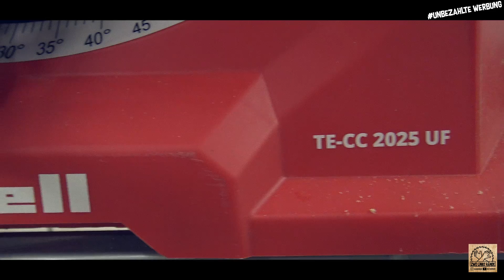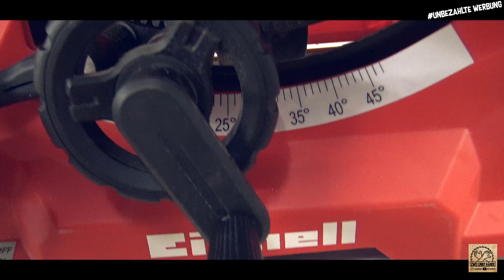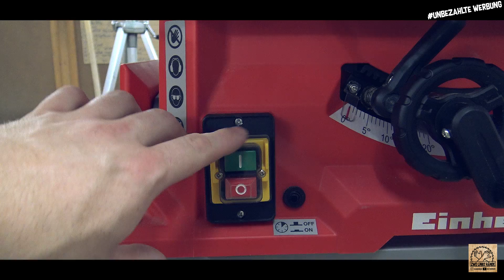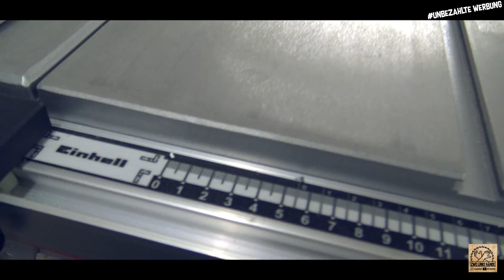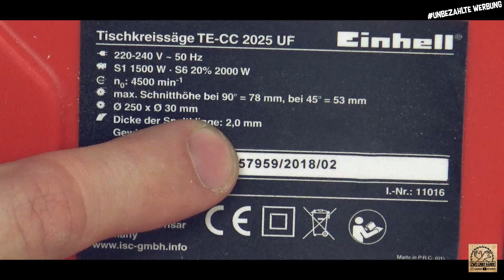Basics Tischkreissäge #001 - Tischkreissäge Grundfunktionen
Werbevideo Gaming Kanal - ab 0:55 geht es los :)
- Was ist denn eine TKS?
- Achso eine Tischkreissäge und wozu ist die jetzt?
- Was kann denn so eine Tischkreissäge und wo findet sie ihren verwendung?
- Wie viel muss ich denn bezahlen oder geht es auch Günstiger?

All diese Fragen habe ich mir vor zwei Jahren gestellt als ich entschieden habe mit dem Holzwerken anzufangen.
Ich möchte in dieser Video Reihe darauf eingehen wie eine solche TKS ihren Platz in der eigenen Werkstatt und was sie alles kann.
Wir werden verbesserungen bauen und die gekaufte Säge auf unsere Bedürfnisse weiterentwickeln.

Bitte habe verständnis für folgenden Punkt

Haftungsansprüche gegen den Autor, welche sich auf Schäden materieller oder ideeller Art beziehen, die durch die Nutzung oder Nichtnutzung der dargebotenen Informationen bzw. durch die Nutzung fehlerhafter und unvollständiger Informationen verursacht wurden, sind grundsätzlich ausgeschlossen, Alle Angebote sind freibleibend und unverbindlich. Der Autor behält es sich ausdrücklich vor, Teile der Seiten oder das gesamte Angebot ohne gesonderte Ankündigung zu verändern, zu ergänzen, zu löschen oder die Veröffentlichung zeitweise oder endgültig einzustellen. Hier findest du viele Produkte die ich empfehlen kann.

6x Schwarzer Lack*
12 Bremsenreiniger*
Akkuschrauber Drahtbürsten Set*
Hand Drahtbürsten Set*
Schweiß Elektroden 3,2mm*
Schweiß Elektroden 2,5mm*
Schweiß Elektroden 2,0mm*
Schweiß Elektroden 1,6mm*

Laser KKmoon 7Watt*
Schutzbrille Stanley*

Einhell 3Ah Akku + Ladegerät*
Einhell Kapp und Gehrungssäge*
Einhell Akku Universalsäge*
Einhell AXXIO Winkelschleifer*
Einhell Akku Multischleifer*
Einhell Akku Kettensäge*

KWB Bohrer Senker*
KWB Blech Schälbohrer*
KWB 150mm Bits*
KWB 100mm Bits*
KWB Easy Cut Kreissäge Blatt*
KWB – Schlangenbohrer*

Scheppach Drechselbank*
Scheppach Drechseleisen*
Kegeldorn MK2*